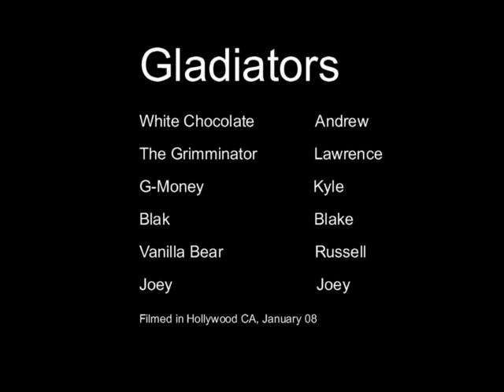Teenage Gladiators fight over pool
Teenagers fight with pool noodles while standing on a ladder stretched over a pool.